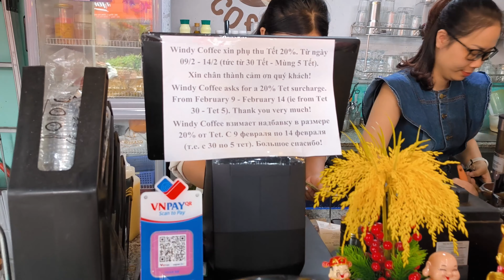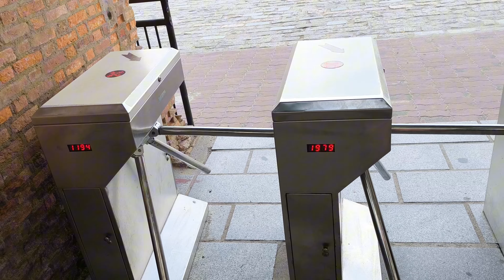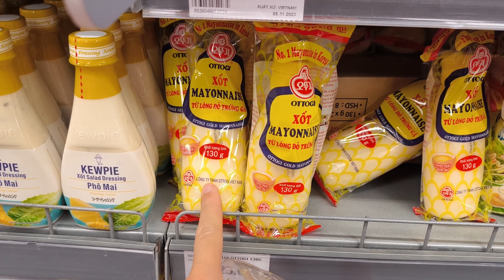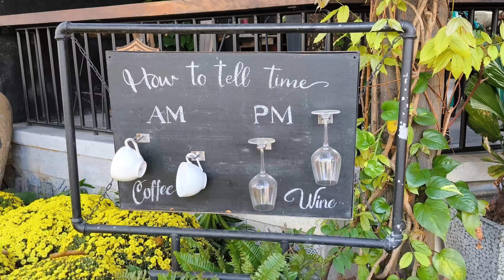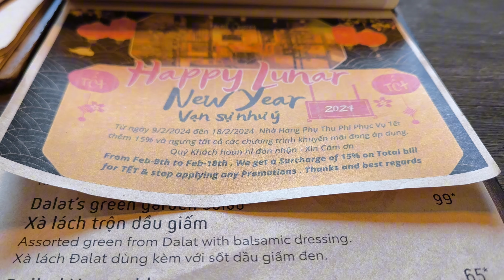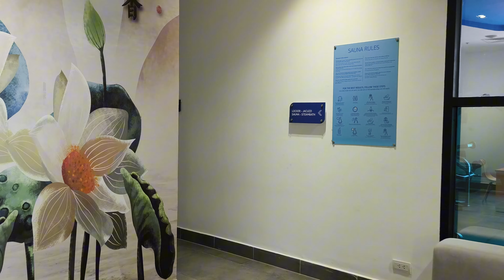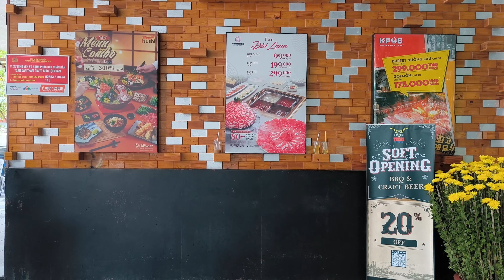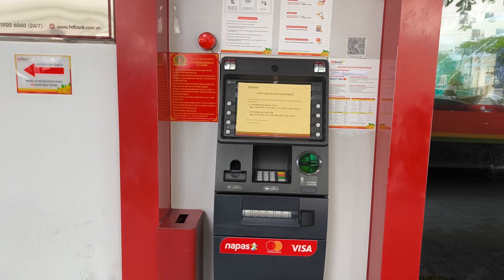Большой обзор Вьетнам Нячанг Набережная Отель Nha Trang Oceannus / Чамские башни Понагар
Большой обзор Нячанг.
Туры, Цены, Новости. Полезная информация.
Вьетнам. Нячанг. Banka Travel

Отель Nha Trang (Вьетнам/Нячанг) Набережная. Нячанг Nha Trang Oceannus. Чамские башни Понагар.